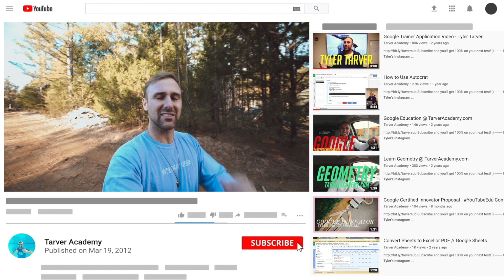Tim Ferriss Quotes